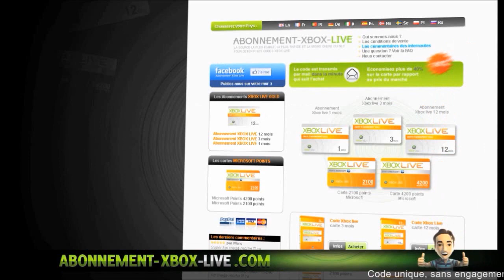[Infos] Le point sur ma chaine Youtube | 40 000 Abonnés Merci !